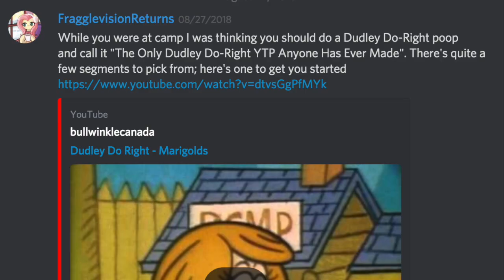The Only Dudley Do-Right YTP Anyone Has Ever Done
Or *will* ever do, honestly.